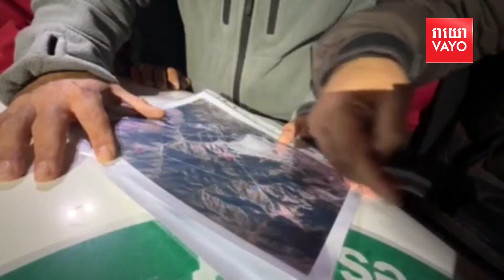ប្រធានាធិបតីអ៊ីរ៉ង់បានស្លាប់ក្នុងហេតុការណ៍ធ្លាក់ឧទ្ធម្ភាគចក្រហើយ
មន្ត្រីនិងប្រព័ន្ធផ្សព្វផ្សាយរដ្ឋបាននិយាយនៅថ្ងៃចន្ទ ទី២០ ខែឧសភាឆ្នាំ២០២៤នេះ ថា ប្រធានាធិបតីអ៊ីរ៉ង់លោក Ebrahim Raisi ដែលត្រូវបានគេមើលឃើញថា ជាអ្នកស្នងតំណែងដ៏មានសក្តានុពលពីមេដឹកនាំកំពូលរបស់ប្រទេសគឺ លោកAyatollah Ali Khamenei បានស្លាប់នៅក្នុងហេតុការណ៍ធ្លាក់ឧទ្ធម្ភាគចក្រ នៅតំបន់ភ្នំជិតព្រំដែនអ៊ីរ៉ង់ជាមួយប្រទេស Azerbaijan